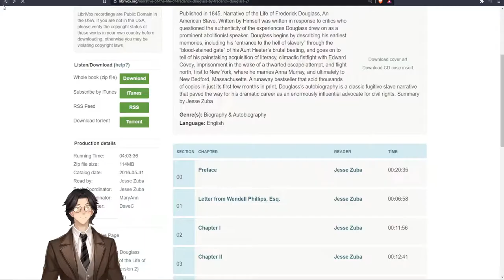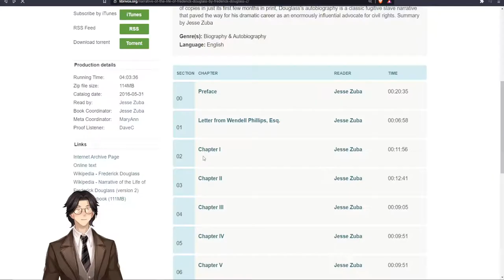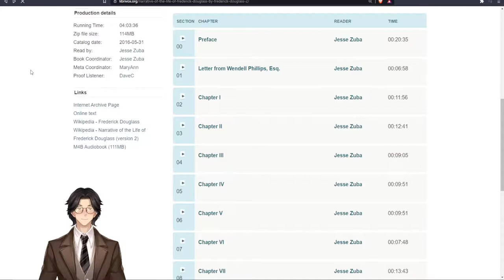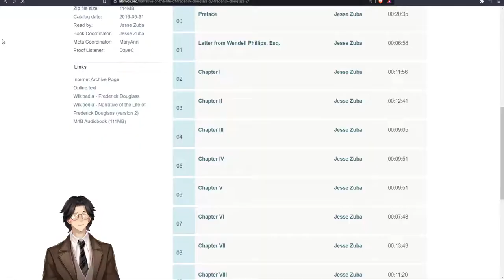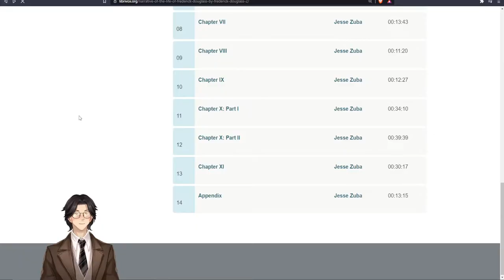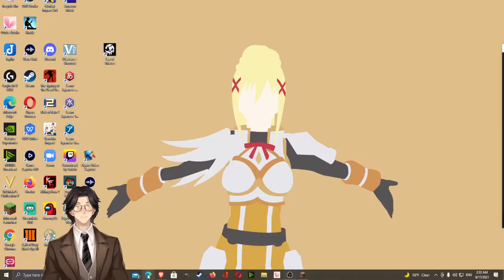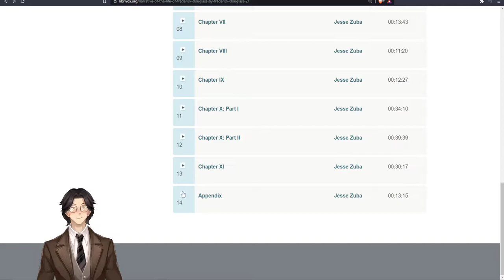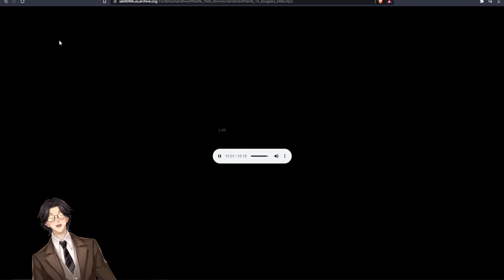Narrative of the Life of Frederick Douglass: Audiobook Gaming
Narrative of the Life of Frederick Douglass (version 2)
Frederick Douglass (c.1818 - 1895)

Published in 1845, Narrative of the Life of Frederick Douglass, An American Slave, Written by Himself was written in response to critics who questioned the authenticity of the experiences Douglass drew on as a prominent abolitionist speaker. Douglass begins by describing his earliest memories, including his “entrance to the hell of slavery” through the “blood-stained gate” of his Aunt Hester’s brutal beating, and goes on to tell of his painstaking acquisition of literacy, climactic fistfight with Edward Covey, imprisonment in the wake of a thwarted escape attempt, and flight north, first to New York, where he marries Anna Murray, and ultimately to New Bedford, Massachusetts. A runaway bestseller that sold thousands of copies in just its first few months in print, Douglass’s autobiography is a classic fugitive slave narrative that paved the way for his dramatic career as an enormously influential advocate for civil rights. Summary by Jesse Zuba

Language: English